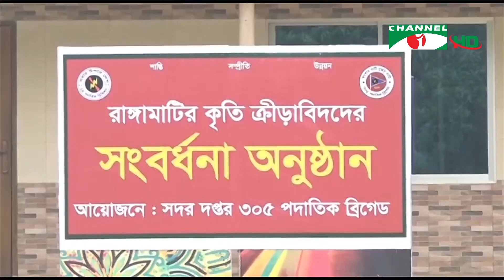চ্যানেল আই জনপদ সংবাদ | Channel i Janapod News | 28 March, 2023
চ্যানেল আই জনপদ সংবাদ সরাসরি || Channel i News

worldwide.